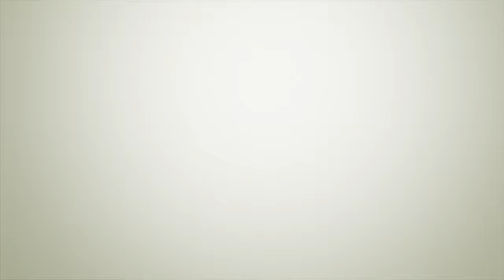Risalatul Tauhid Ust Shahrul Hisyam Al Thontowi 1280 x 720